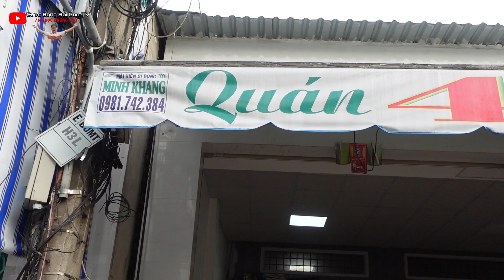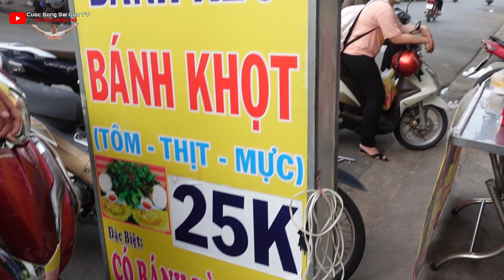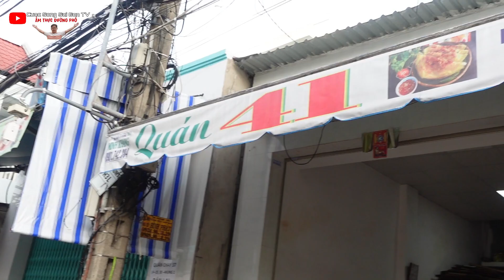Ngỡ Ngàng BÁNH XÈO TÔM MỰC 25K bình dân khách đông nghẹt 4 CHẢO làm không kịp bán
ĐC:41 Đường Bùi Minh Trực, Phường 5, Quận 8, Thành phố Hồ Chí Minh
Bán từ 15 giờ đến 21giờ